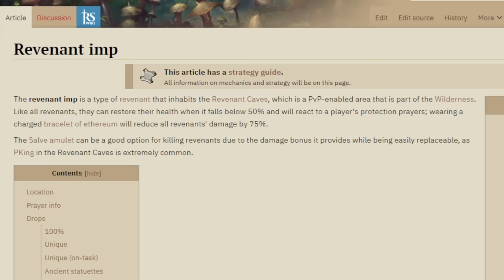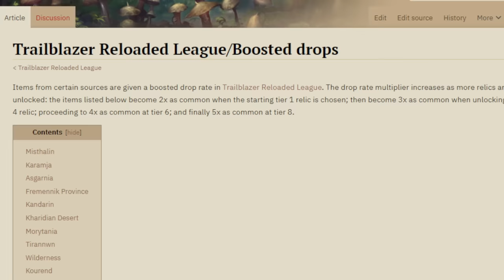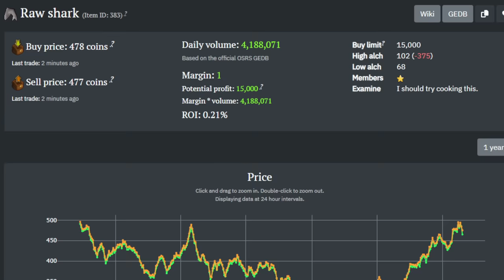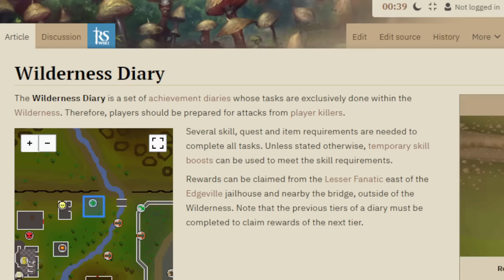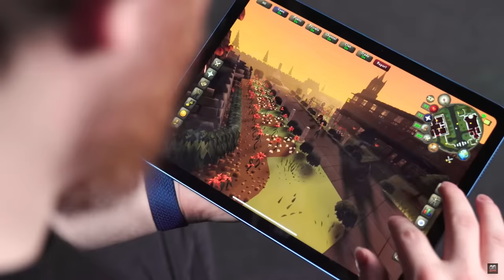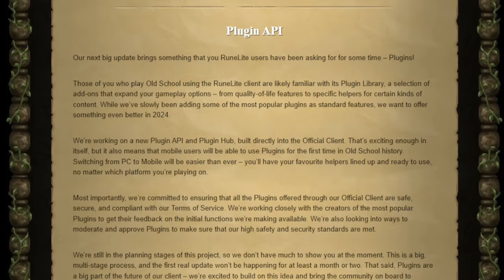New PvM Loot Bug Causes Insane GP/Hour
Master the terrain, Combine faction skills, Dominate the Fantasy Battlefield!